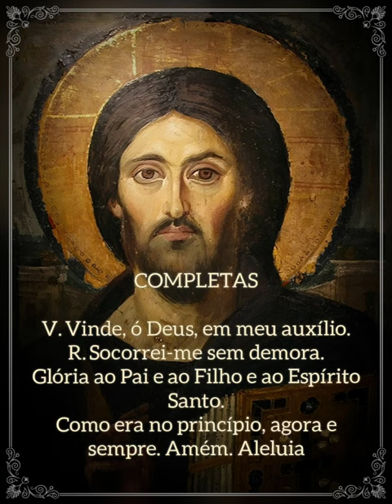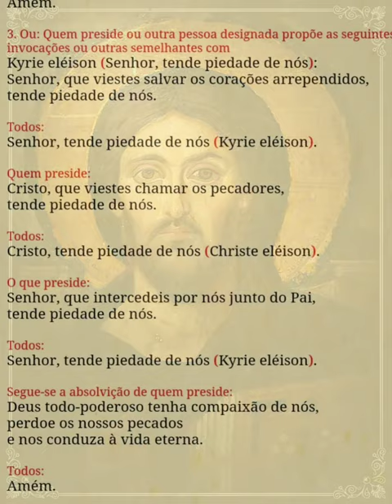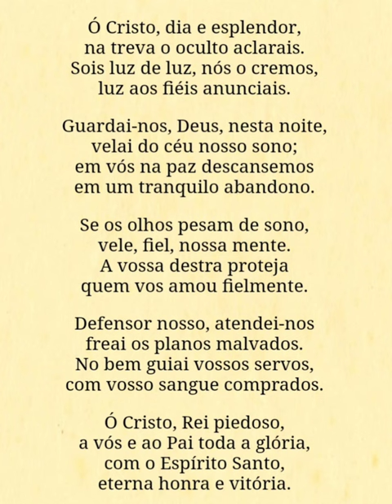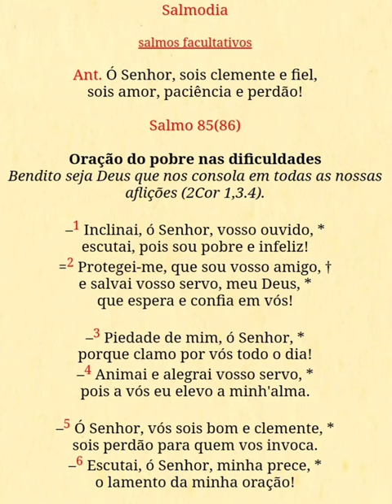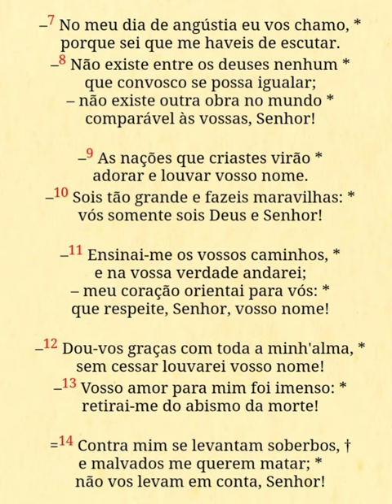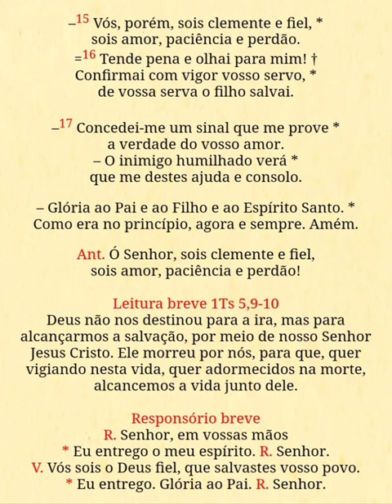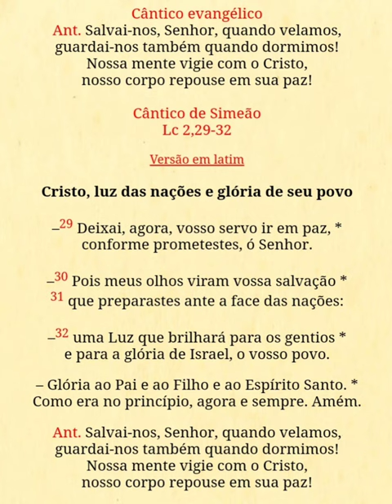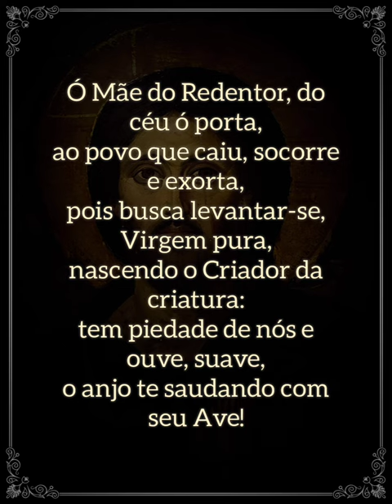Liturgia das Horas - Completas (Segunda-feira)